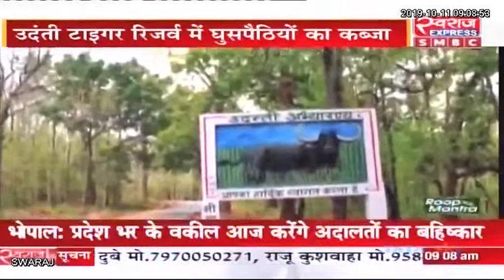उदन्ती में ओडिशा की घुसपैठ ? उदंती टायगर रिजर्व का सच ग्राउंड जीरो से खास रिपोर्ट !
Chhattisgarh: उदन्ती में ओडिशा की घुसपैठ ?उदंती-सीतानदी टायगर रिजर्व का सच ग्राउंड जीरो से खास रिपोर्ट !
Bhupesh Baghel Indian National Congress - Chhattisgarh Gariyaband District Gariyaband Police Rupesh Gupta Chhattisgarh Forest Department